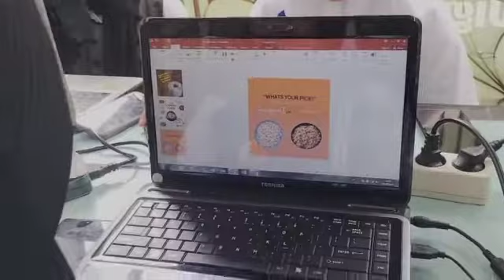Tempat Magang SMK di Pakis Aji, Info PKL SMK di Pakis Aji, Pusat Lowongan SMK di Pakis Aji Malang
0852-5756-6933, Tempat Magang SMK di Pakis Aji, Info PKL SMK di Pakis Aji, Pusat Lowongan SMK di Pakis Aji

IMPro Digital adalah Perusahaan yang bergerak di Bidang Digital Marketing atau Pemasaran Online. Selain itu kami juga melayani Jasa Pemasaran Online, Privat Digital Marketing, Kursus Digital Marketing, Konsultan Internet Marketing dan kami pun membuka Jasa Pelatihan Digital Marketing ataupun Workshop Pelatihan Internet Marketing di Malang

Kami pun membuka Lowongan Magang, PKL, Prakerin, PSG ataupun OJT untuk Anda Siswa SMK, Mahasiswa ataupun Umum dari berbagi Sekolah, Universitas, Perguruan Tinggi, Sekolah Tinggi ataupun Instansi-Instansi dengan berbagai Jurusan seperti:

Jurusan Informatika
Jurusan Komunikasi
Jurusan Multimedia (MM)
Jurusan Rekayasa Perangkat Lunak (RPL)
Jurusan Teknik Komputer Jaringan (TKJ)
Jurusan Animasi
Jurusan Otomatisasi Tata Kelola Perkantoran (OTKP)
Jurusan Desain Grafis
Jurusan Teknik Audio Video
Jurusan Pemasaran/ Marketing
Jurusan Bisnis Daring Pemasaran (BDP)
Jurusan Desain Komunikasi Visual (DKV)
Ataupun Jurusan lainnya.

Pendaftaran Terbatas setiap bulannya
Kami hanya buka untuk 10 orang saja setiap bulannya.
Maka dari itu, ketika Anda baca postingan ini jangan sia-siakan kesempatan ini

Segera Hubungi Kami Disini :

IMPro Digital
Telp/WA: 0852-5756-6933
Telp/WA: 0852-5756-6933